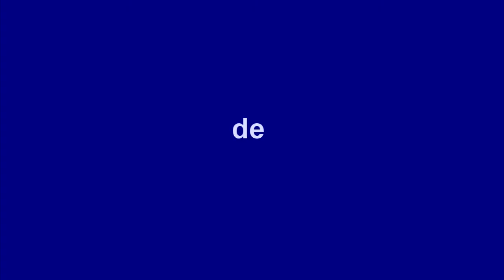Stage Soukouss Kabaret Rekords